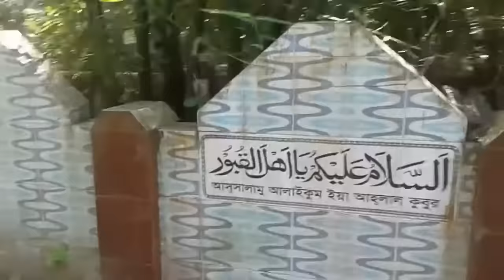দেলোয়ার হোসেন সাঈদীর বাড়ি।A to Z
দেলোয়ার হোসেন সাঈদীর গ্রামের বাড়ি।গ্রাম:সাঈদখালি,উপজেলা:জিয়ানগর,জেলা:পিরোজপুর।